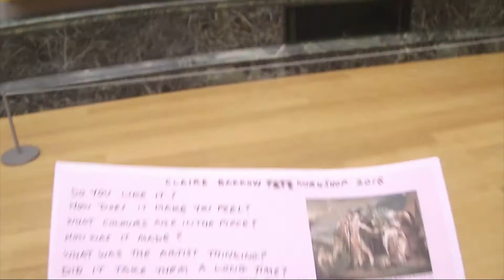Tate Collective Taster Project | Day Two